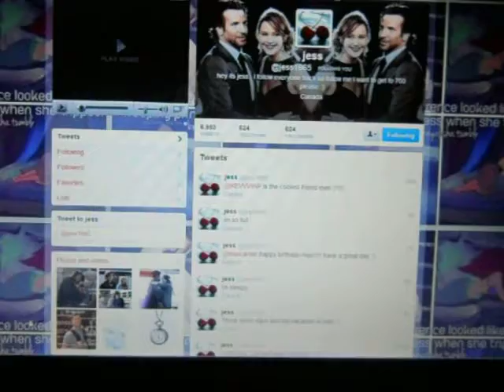Happy Bday Max Carver!!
This is a video for Max Carver!! Happy Birthday!! :D